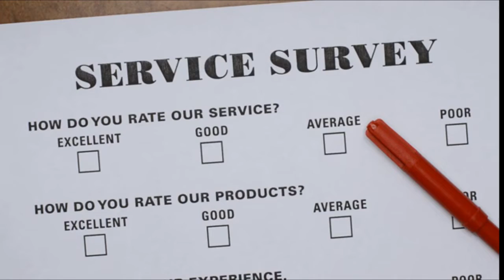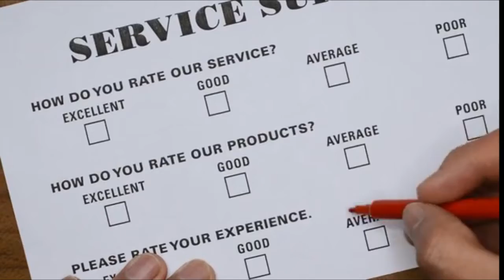Instagram feature 'Reels' now on Facebook || Make money Online || Nationwide internet service affect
The social media application Meta (Facebook) has introduced the 'Rails' feature in more than 150 countries globally following its popularity.
The Pakistan Telecommunications Authority (PTA) has expressed concern that internet service across the country could be affected.
Cover Topic :-
1. This feature is actually a feature of short videos which allows users to watch multiple videos in one place.
2.According to the PTA, a cable was cut in the Trans World submarine cable system, which could lead to a reduction in internet services.

Live :-
Sargodha